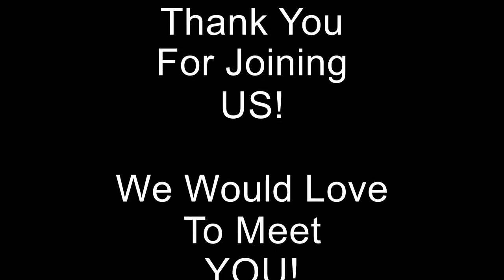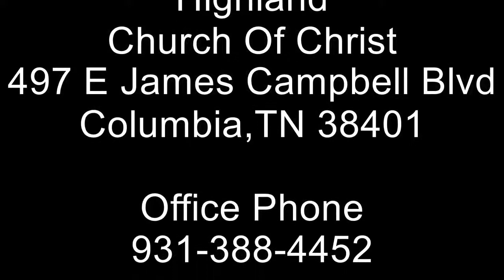Setting the Bar High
Sunday PM Sermon
August 4th, 2019
Brian Gregory